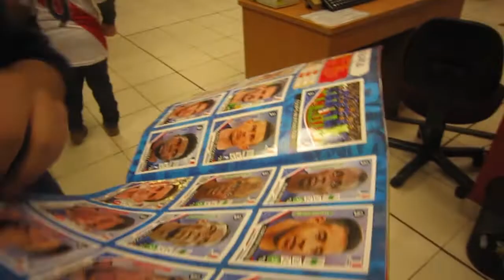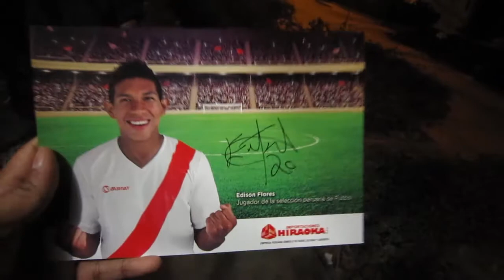CONOCÍ A EDISON FLORES "EL OREJAS" / EL VEINTE VLOG #45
Hola ! Bienvenidos a un nuevo video, soy EL VEINTE y hoy les comparto mi video en la firma de autógrafos en la tienda Hiraoka de Independencia. Gente a montones, niños ilusionados, como el que subió conmigo a pedido de una mamá que me vió y me pidió que suba junto a su hijo, obvio acepté. Edison con la humildad que lo caracteriza firmó nuestras camisetas de la "U" y nos fuimos felices a casa.
Gracias EDISON FLORES !

Canción de intro del canal:
Banda : Mi Último Juego
Canción : Patética
Álbum: 1, 2, 3... GO !

EL VEINTE.